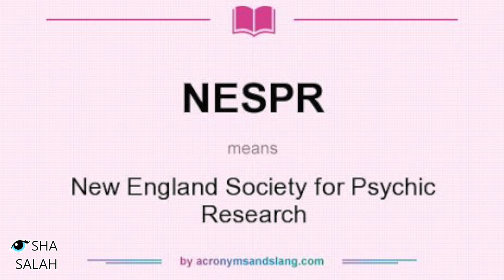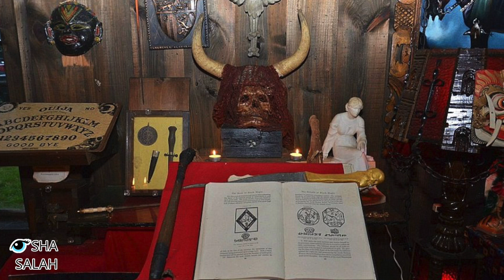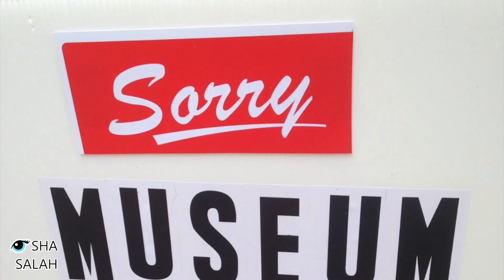هروب الدميه المسكونه أنابيل من صندوقها فى المتحف - القصه الحقيقيه المخيفه للدميه الملعونه انابيل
حقيقه هروب الدميه المسكونه أنابيل من صندوقها الخشبي فى المتحف - القصه الحقيقيه المخيفه اكثر من الفيلم للدميه الملعونه انابيل